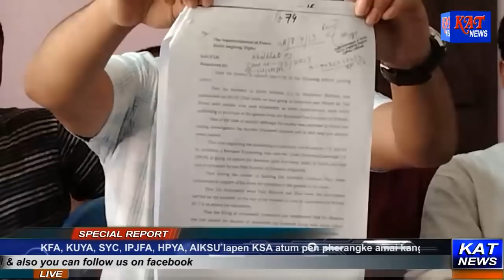KFA, KUYA, SYC, IPJFA, HPYA, AIKSU lapen KSA atum pen pherangke amai kangni